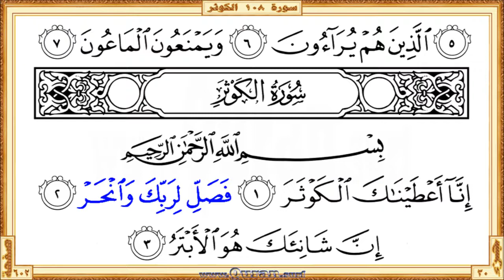Surah 108 Al Kawthar HD video Reciter Mishary Al Afasi